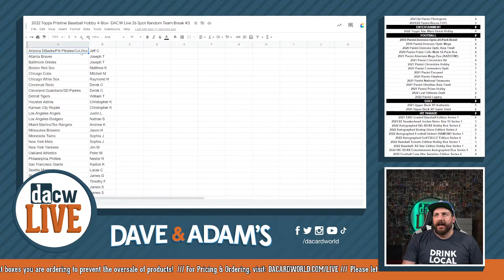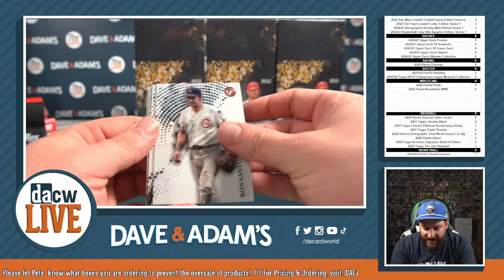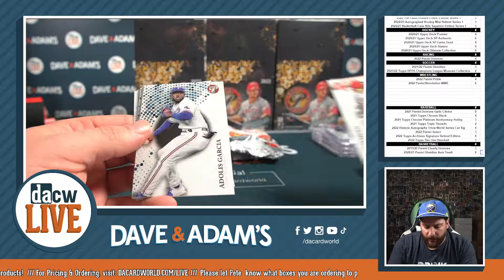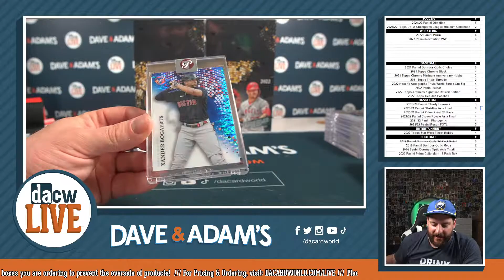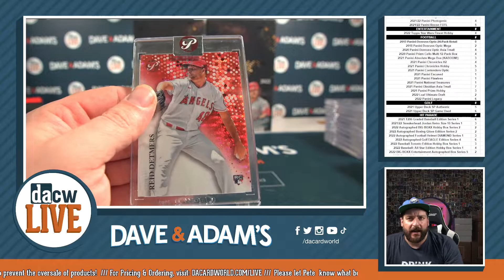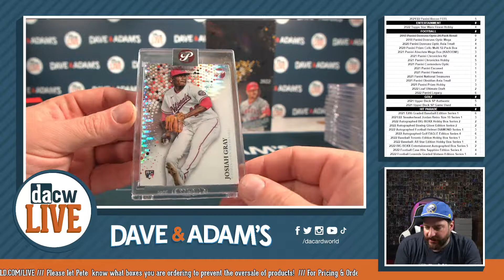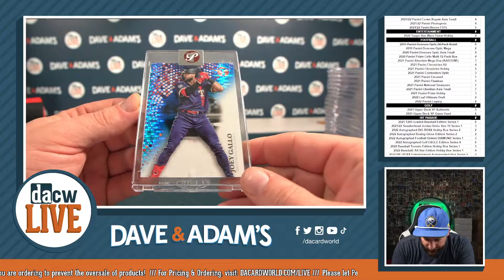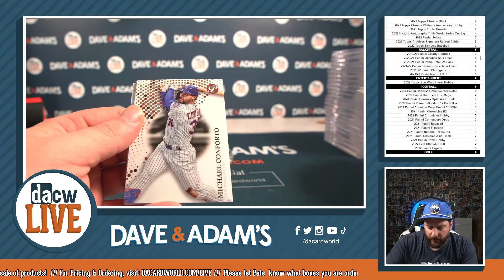2022 Topps Pristine Baseball Hobby 4-Box- DACW Live 26 Spot Random Team Break #3